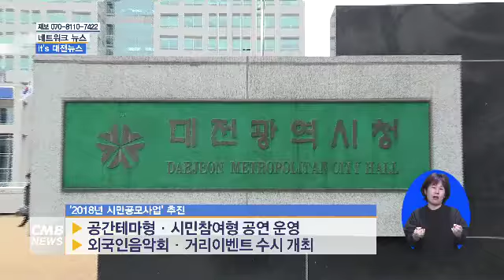[대전뉴스] ‘들썩들썩 원도심’ 공모 추진